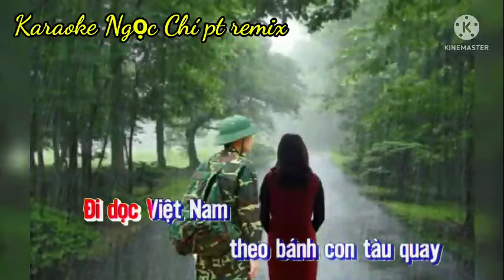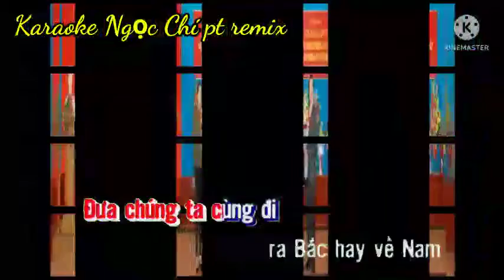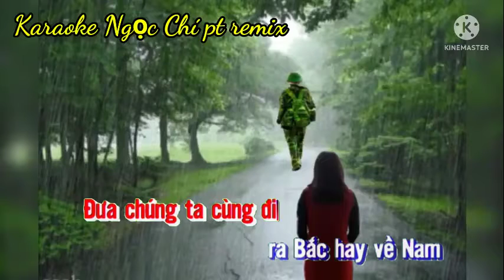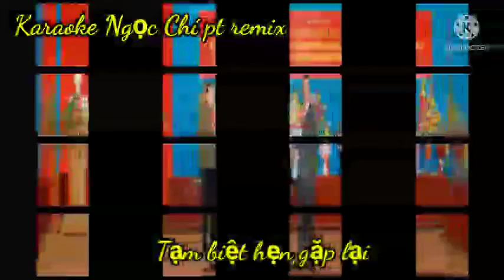Tàu anh qua núi. karaoke Ngọc Chí pt remix